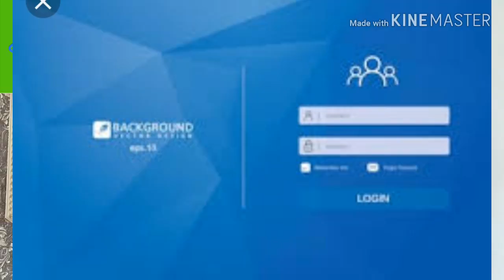How to save information from HACKERS by ||NAIK QAYOOM.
This video is for technology users that how to save information from Hackers.
hacker system
Image of classification of hackers
classification of hackers
Image of malicious hackers
malicious hackers
password hackers
types of hackers
security hacker
hacker software
hackers group
Page Navigation